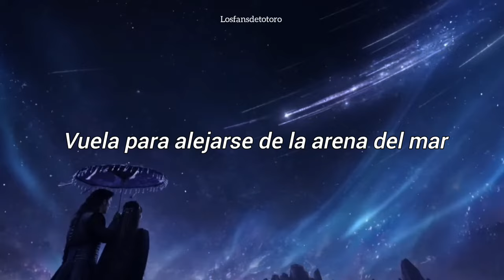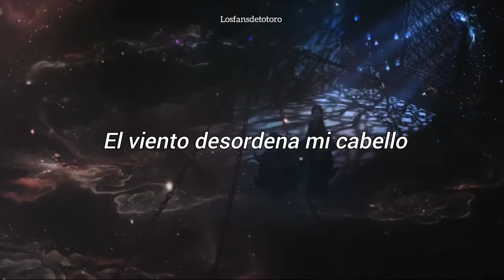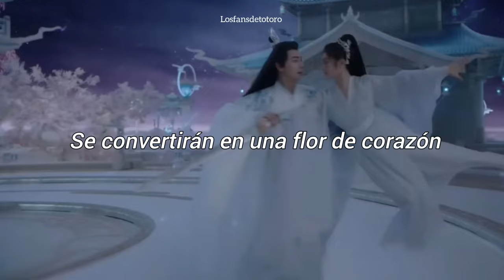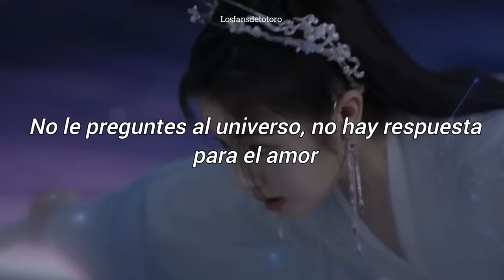Flawless Word (Mao Buyi) The starry love OST - Sub Español